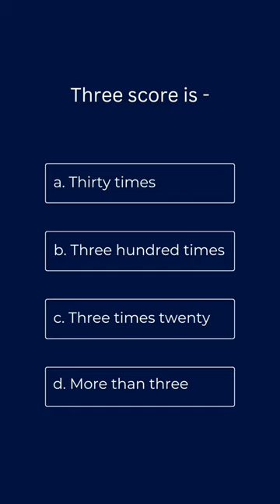Three score is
Three score is - | BCS | Joydwip Muhury